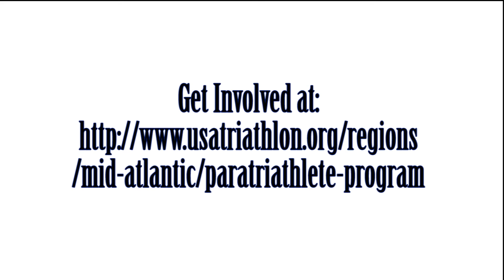Paratriathlon Clinic Athlete Spotlight: David Richardson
USA Mid-Atlantic Volunteer Committee member David Richardson talks about his path to Paratriathalons and training and his experiences at the 2015 USA Triathlon Mid-Atlantic Paratriathlon Clinic.